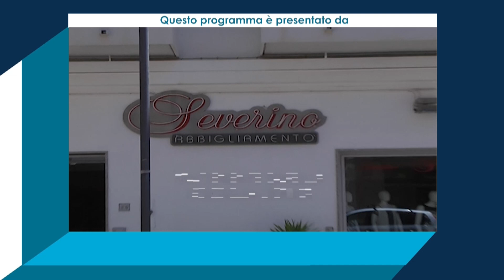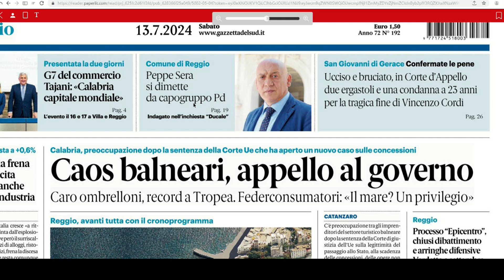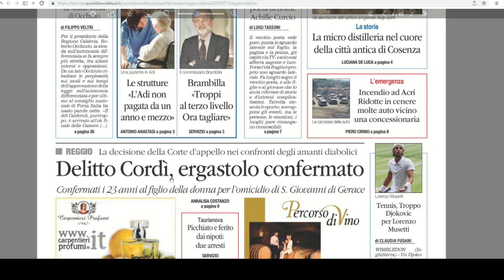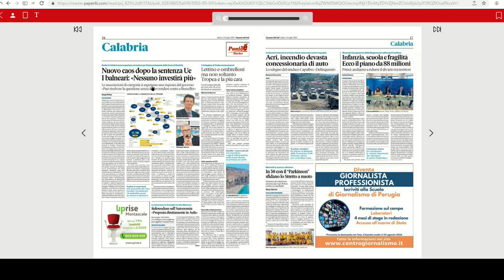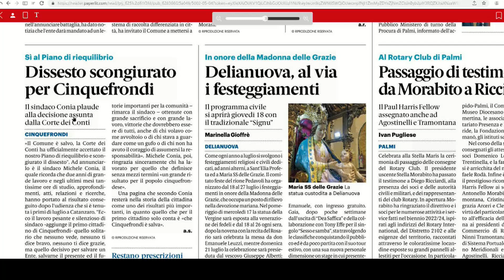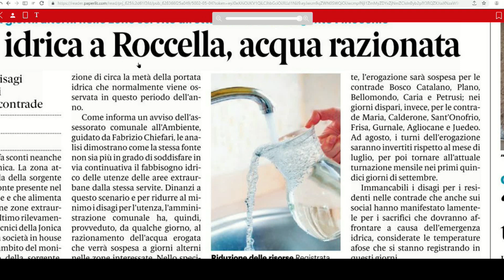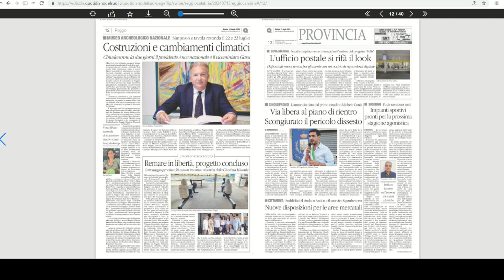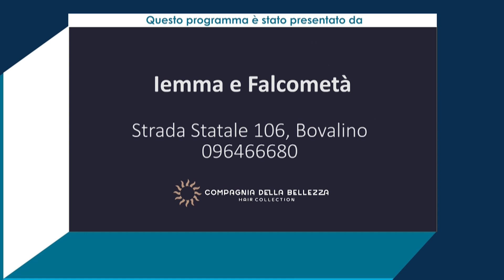RASSEGNA STAMPA DEL 13 LUGLIO 2024